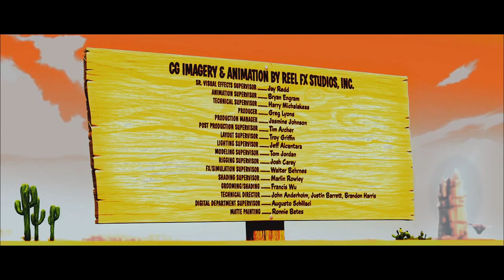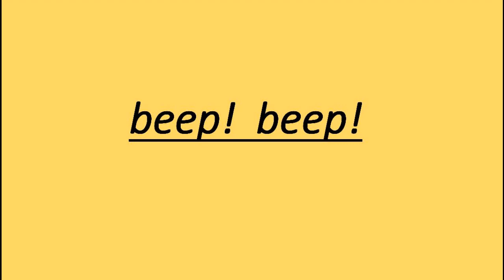The Road Runner beep beep FUR OF FLYING 2020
Wile E. Coyote and the Road Runner are a duo of cartoon characters from the Looney Tunes and Merrie Melodies series of cartoons. In each episode, the cunning, insidious and constantly hungry Coyote repeatedly attempts to catch and subsequently eat the Road Runner, a fast-running ground bird, but is never successful.